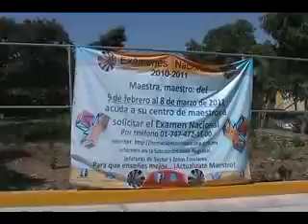07/ju/2011 Sondeo acerca del día de la libertad de expresión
Sondeo entre periodistas acerac de la libertad de expresión